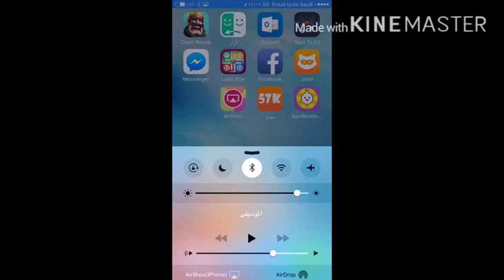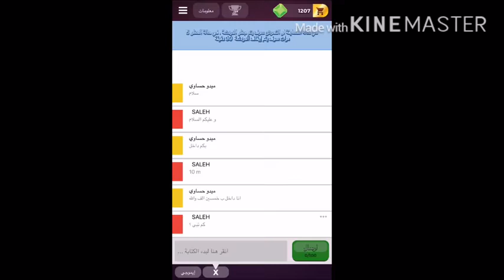لودو ستار تبي ملاين تعال ملايين بطريقة سهلة و ذكية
لودو ستار تبي ملاين تعال ملايين بطريقة سهلة
كيف تربح ملايين من لعبة لودو ستار تلعب على المحمول الجوال اندرويد و ايفون
ب أن ترمي النرد وان تقوم بدورة كاملة حتى تصل الخرزات الأربعة

وأثناء ذلك يجب أن تحذر من يأتي أحد الخرزات فوق خرزتك من اللاعبين ضدك

يوجد مناطق أمنى لا توجد مشكلة اذا أتى فوق خرزتك أحد خرزات الضدك وهي المشار إليها في الصورة